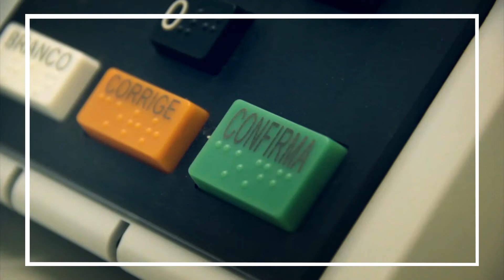Armando Monteiro visita mercado público de Cavaleiro